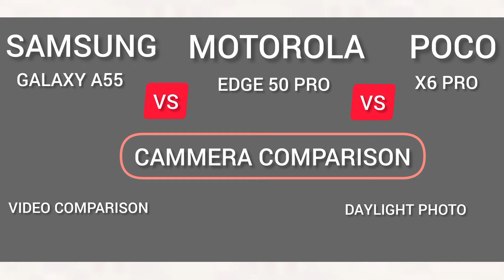Samsung Galaxy A55 Vs Motorola Edge 50 Pro Vs Poco X6 PRO Camera Test Comparison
which one is  better for you?
pocox6pro